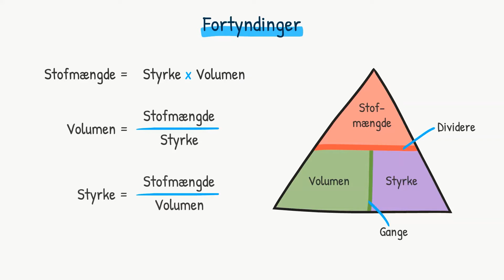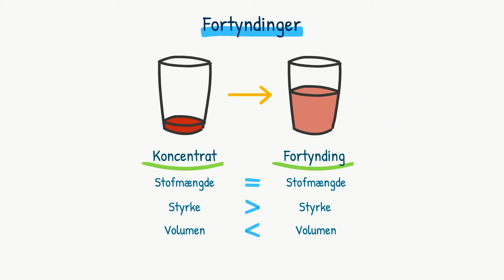Lægemiddelregning: Regneopgaver fortyndinger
Se resten af videoen "Regneopgaver fortyndinger" på highlight.dk - opret din profil nu!

I denne video gennemgås fem regneopgaver om fortyndinger trin for trin.